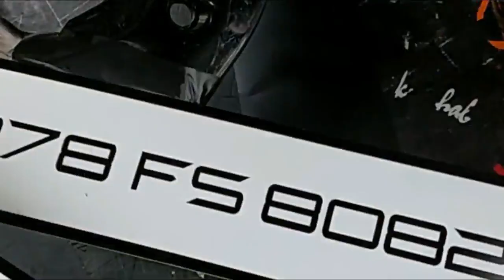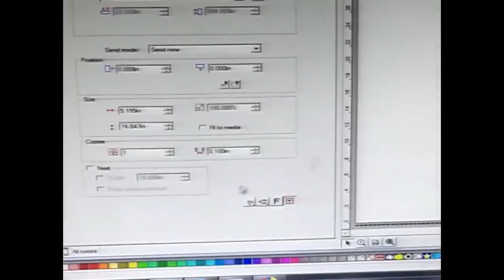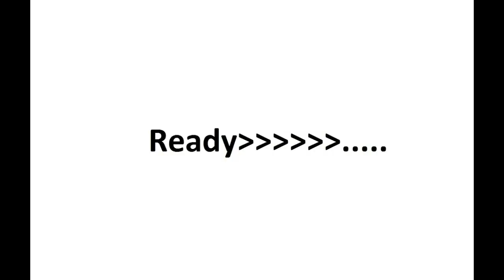full wrapping bike only1000 Rs-/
1.  don't need to take any worry and stress
that your bike it being scratchy ..
2.  just give a chance to make your vehicle good looking
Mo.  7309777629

we wrap all new and olds bike with a cheap price
and as much as best we do ..

My Preferable  __Vehicle Accessories__
(Cheap And Best With Comes From Great Quality)

1. Best Bike Horn

2.Best Fog Light included (nut bolt, wire, on/off switch, 2 Pc of Fog Light, leg guard clamp)